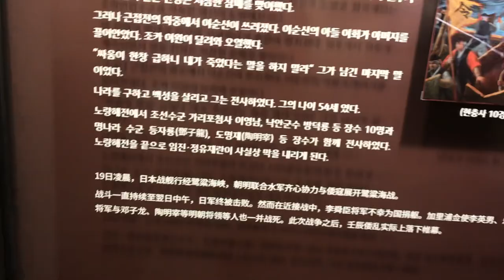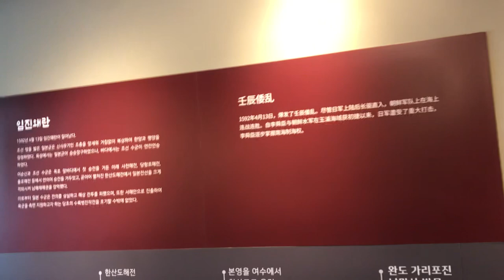이순신이 고금도를 선택한 이유-완도 고금도~~ 이순신장군 마지막해전 유적지~~~!@sungodcross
고금도를 처음 갔다~~!이순신장국이 마지막 숨진곳에서 10일간 묻혀 있었던 월송대며 사당인 충무사를 보고~~